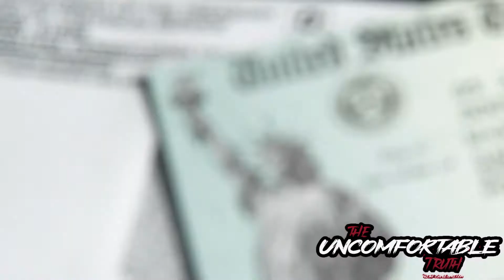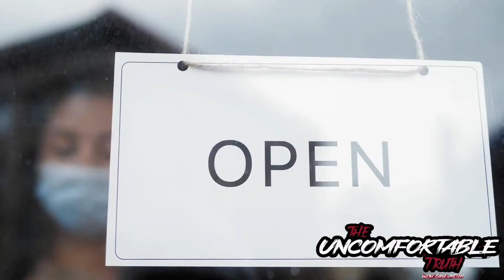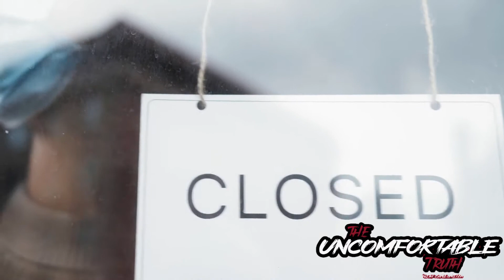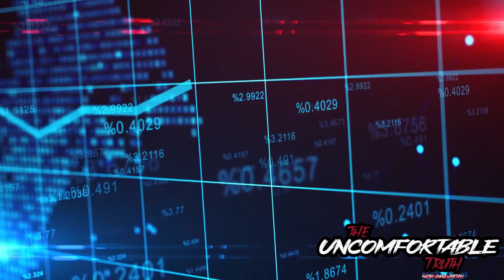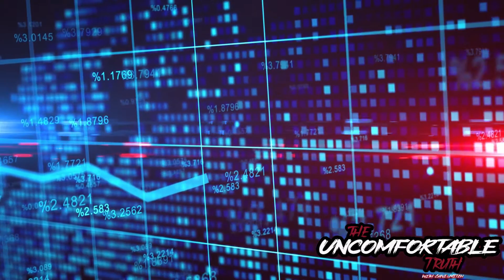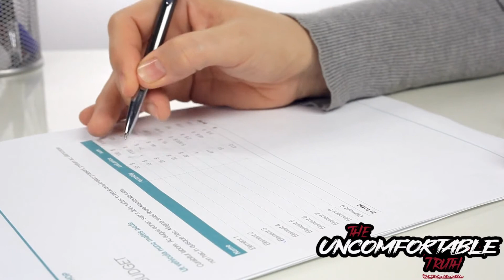Do we have a RIGHT to a living Wage?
The right to a living wage in America is a fundamental aspect of social and economic justice. Ensuring that all citizens earn a wage that allows them to cover their basic needs, such as housing, food, healthcare, and education, is not just an economic necessity but also a moral imperative. A living wage empowers individuals, fosters dignity, and promotes social stability. It enables families to break the cycle of poverty, offering them opportunities for a better future. Moreover, it stimulates economic growth by increasing consumers' purchasing power, thereby boosting demand for goods and services. Recognizing and implementing the right to a living wage is crucial for building a more equitable society, where every person has the chance to thrive and contribute meaningfully to the nation's progress.

The Uncomfortable Truth with Cane & Mitch Podcast